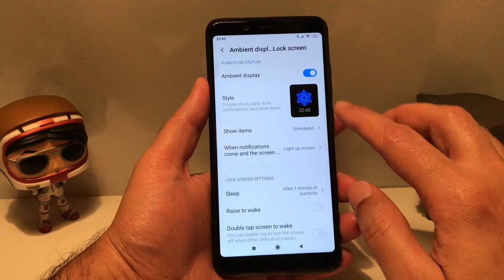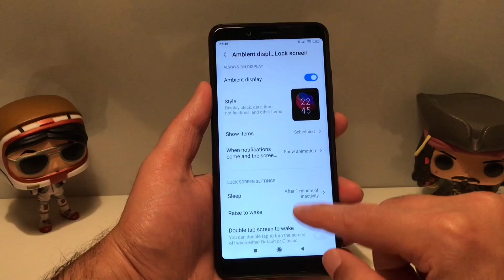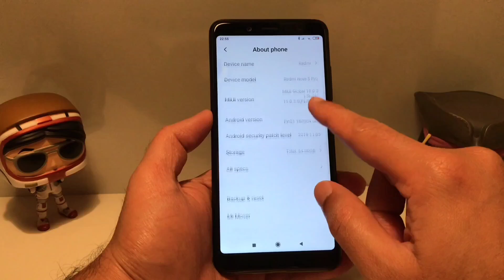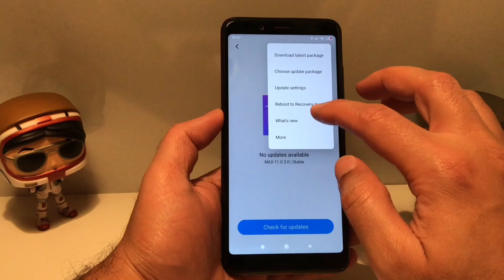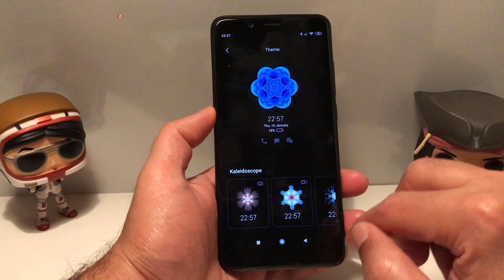MIUI 11 - ENABLE OFFICIAL ALWAYS ON DISPLAY (AOD) FEATURE IN ALL XIAOMI DEVICES | NO ROOT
Hello Friends Today video I am going to show you how TO  ENABLE OFFICIAL MIUI 11 ALWAYS ON DISPLAY (AOD) FEATURE  IN ALL XIAOMI DEVICES | NO ROOT

DOWNLOAD ZIP FILES FROM TELEGRAM GROUP ONLY WORK WITH CUSTOM RECOVERY